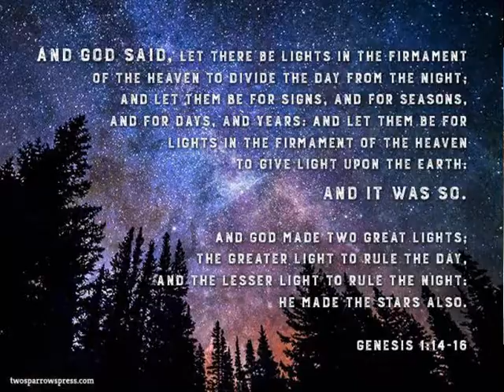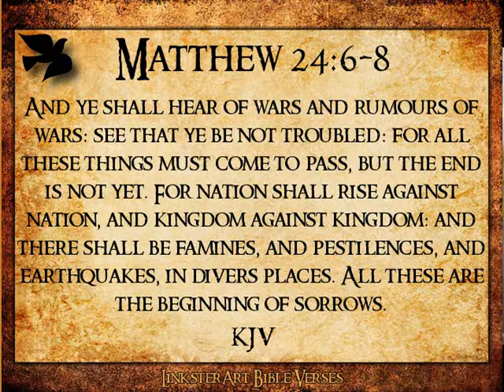Sonday Fellowship Revelation 12.. Sept. 23 2017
Sept 23rd gonna be some cool stuff going down...rapture no...sign yes...Are you ready for the season of sorrow? Christian video...Jesus is Knocking will you answer?